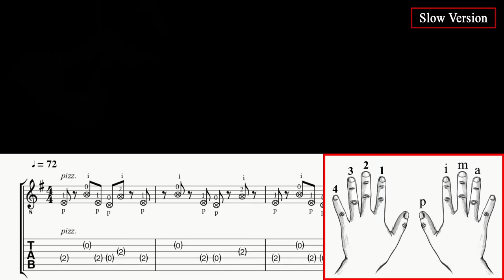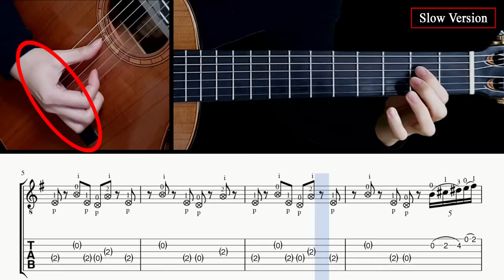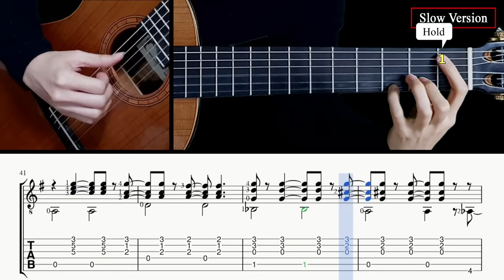Fly Me to the Moon - Fingerstyle Lesson + TAB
00:00 Normal tempo performance
01:38 Tab & Slow tempo lesson